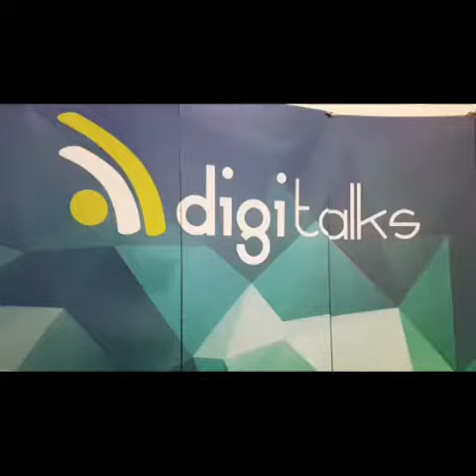Expo Digitalks 2018: veja como foi o evento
O Expo Digitalks 2018, principal evento de negócios digitais do país, aconteceu nos dias 4 e 5 de setembro. O Expo reuniu mais de 4000 pessoas e 170 palestrantes nacionais e internacionais. Os participantes tiveram acesso a conteúdos relevantes sobre marketing e transformação digital e networking com renomados profissionais do mercado. Veja como foi o evento ;)

Créditos do vídeo: Ana Kessler

COMPARTILHE CONHECIMENTO. ;)